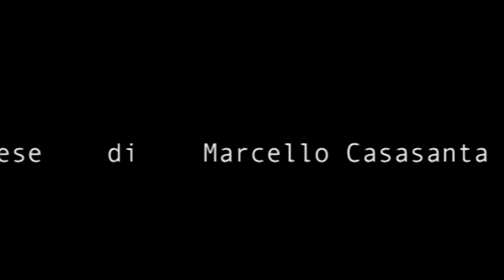UN'AMERICANA A PESCARA